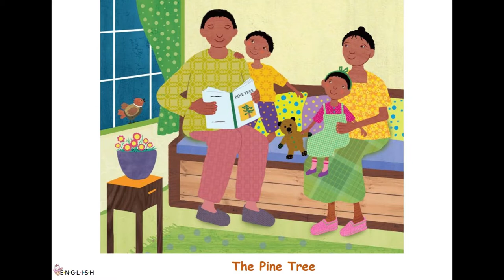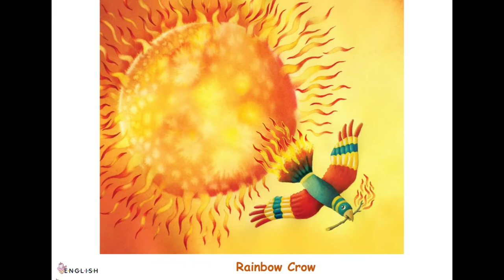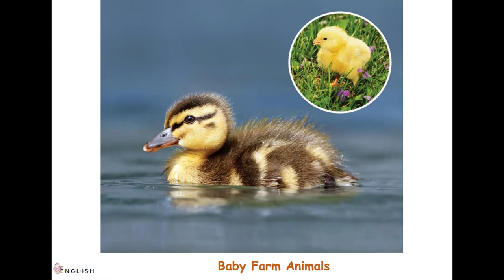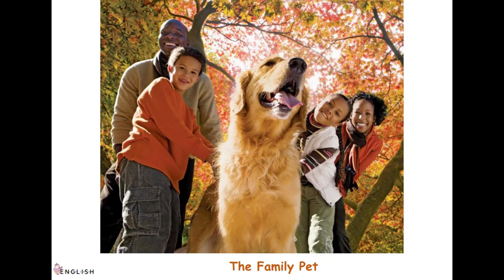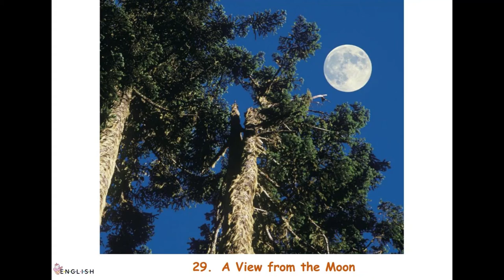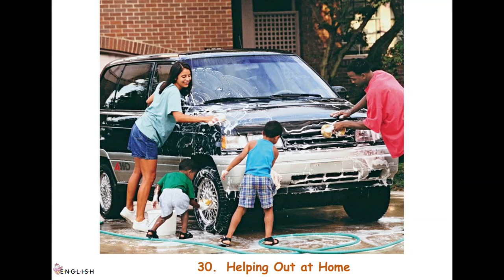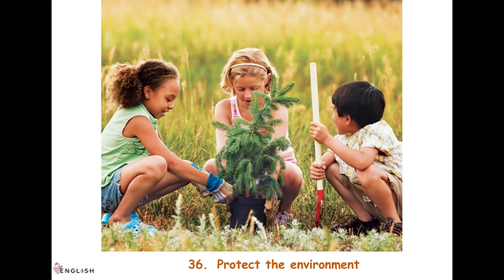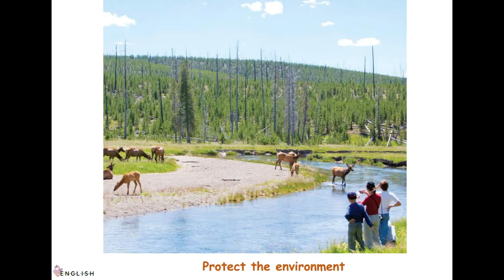TA Bản ngữ_Wonders Reading_GK_Interactive Read Aloud full_Part 2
0:00 Begin
0:03 19. The Pine Tree
4:35 20. Farms Around the World
8:42 21. A Tour of the Seasons
13:05 22. The Frog and The Locust
18:26 23. Rainbow Crow
23:4124. Baby Farm Animals
28:07 25. The Family Pet
33:02 26. An African Tale
38:08 27. The King of the Winds
42:32 28. The Best of the West
48:03 29. A View from the Moon
53:25 30. Helping Out at Home
58:28 31. Teddy’s Week
59:59 32. The Little Red Hen
1:04:45 33. Spider Woman Teaches Navajo
1:09:09 34. The Elves and the Shoemakers
1:13:57 35. The Perfect Color
1:18:55 36. Protect the environment